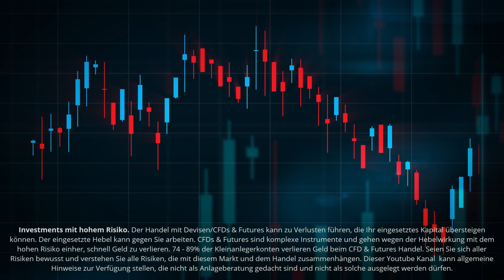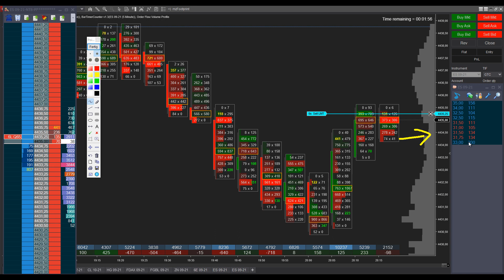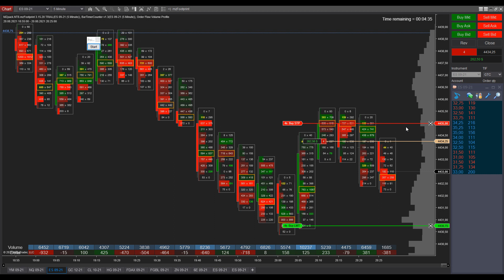🤑🤑 Footprint Live Trade & Software Erklärung 🤑🤑